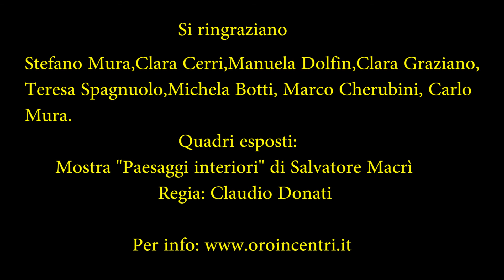Stefano Mura presentazione del libro " l'ordine alfabetico "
Presentazione del 30/5/2018 presso OROINCENTRI di Roma.

" Una volta ancora ci dicono che il tempo è un osso da spolpare .
Ho sognato di essere Mr. M.L. King parlavo dal balcone e al mio fianco c'era Coretta che guardava lontano con un volto bellissimo.
Ma tu stancamente credi che la vita distorce gli atti belli.

Stefano Mura   L'ordine alfabetico   Poesie
casa editrice  Zona contemporanea
OROINCENTRI